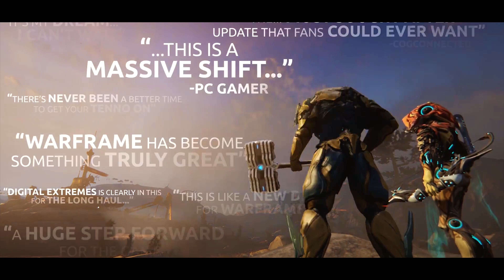Warframe - Plains of Eidolon Coming Soon Trailer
Warframe - Plains of Eidolon Coming Soon Trailer | PS4

Game : Warframe  Plains of Eidolon